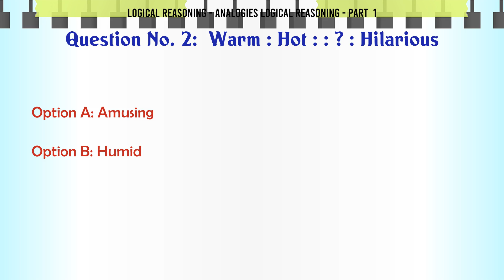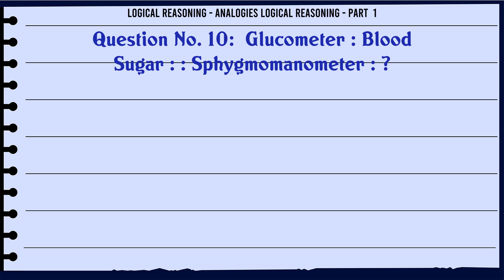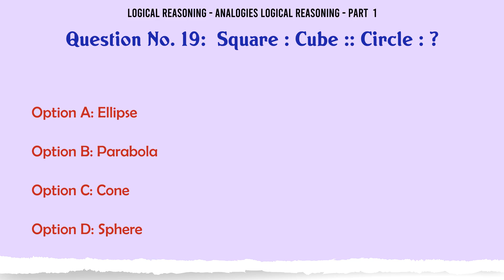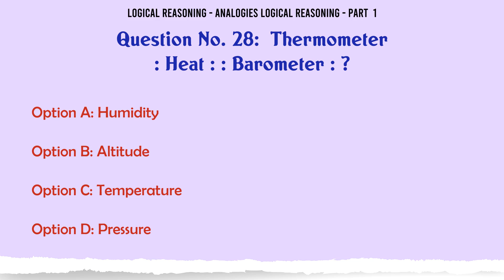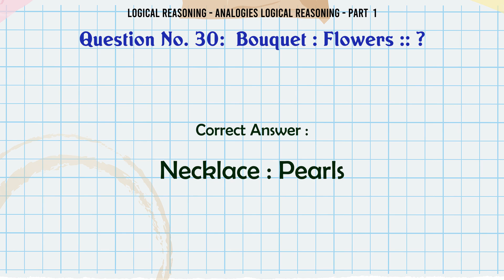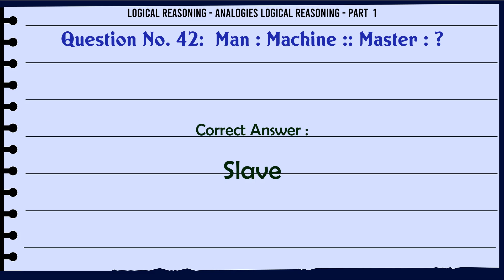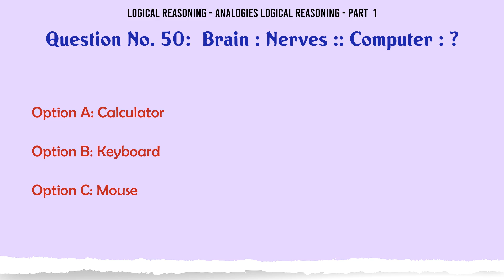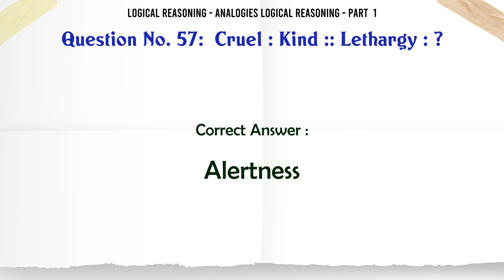MCQ Questions Analogies Logical Reasoning - Part 1 with Answers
Analogies Logical Reasoning - Part  1 GK Quiz.

Question and Answers related to Analogies Logical Reasoning - Part  1

List of top 5 Questions:

Words : Sentence :: Paragraph : ?

Student : Book :: Postman : ?

Illiteracy : Education :: Drought : ?

Carpenter : Furniture :: ?

Cruel : Kind :: Lethargy : ?

Content of this Video:

MCQ question answers for Analogies Logical Reasoning - Part  1

Important Questions in Logical Reasoning

Logical Reasoning MCQ Questions you must know for Interviews, Exams, and Quiz